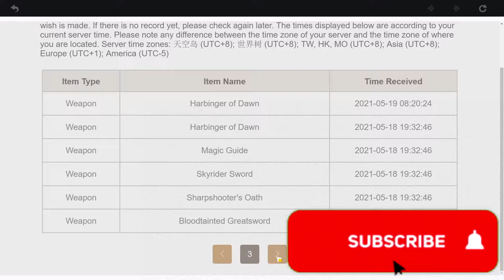I Summoned for Mistsplitter sword only to find out that... - Genshin Impact Weapon Banner Summons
I Summoned for Mistsplitter sword on to find out that... - Genshin Impact Weapon Banner Summons